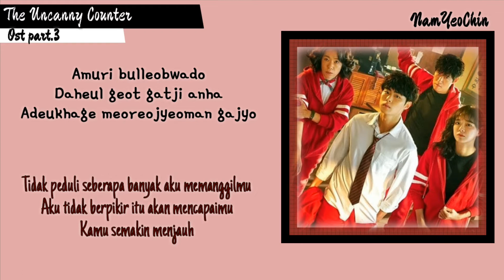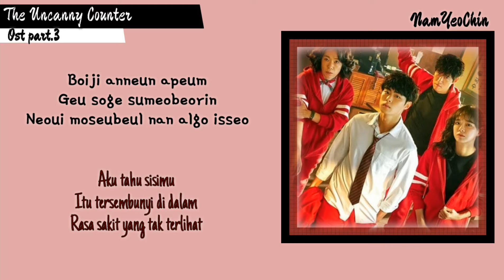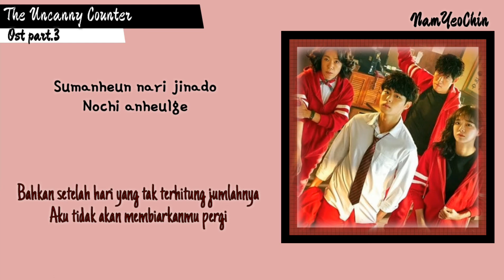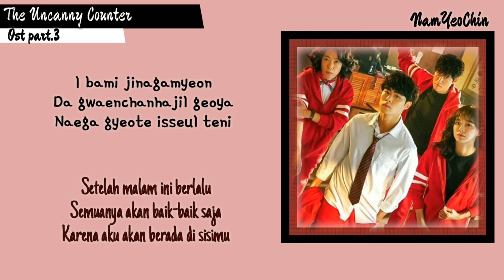[lyrics]Dvwn 다운 - No Problem 괜찮아 |The Uncanny Counter 경이로운 소문 OST Part. 3